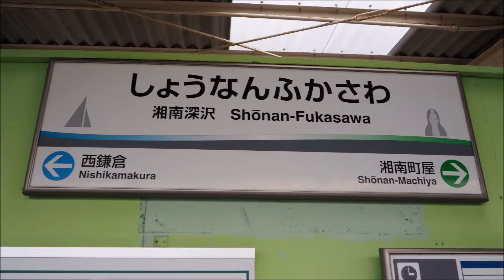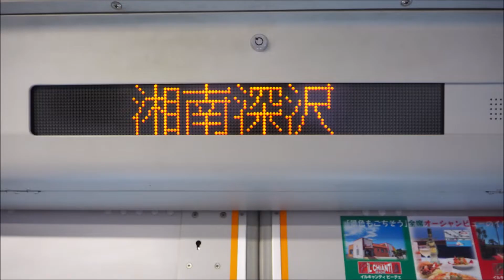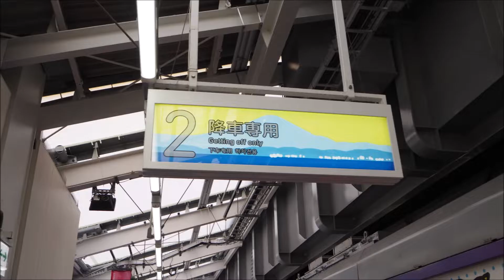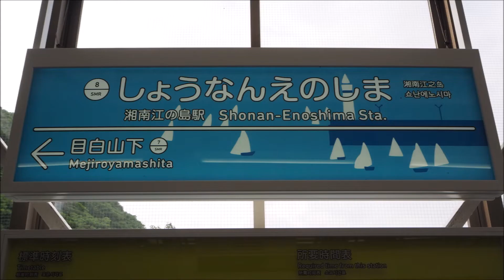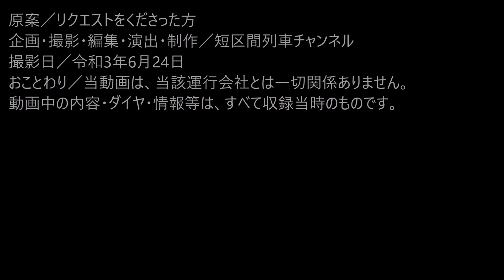【短区間列車シリーズ】第１５４回 湘南モノレールその２ 湘南深沢→湘南江の島 前面展望 / Japanese trains that run on short sections.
【短区間列車シリーズ】第８９回　湘南モノレール　湘南深沢→大船　前面展望（ゆっくり解説付き）

■撮影...令和3年6月
■音楽...musmus様

■動画説明
始発から終着までが短区間の運用の列車を、ゆっくり解説による前面展望動画を中心に紹介しています。
今回は、湘南モノレール江の島線の短区間列車です。
この列車は、毎日、湘南深沢を6：43に出発する湘南江の島行きの列車です。
次回の更新は、令和3年12月31日ころです。

バックナンバーや、大回り乗車や18きっぷの旅などのレポートは、
以下の再生リストをご参照ください。

※リクエストの際のご注意（短区間列車認定の目安）※（2020年2月16日改定）
以下の条件を満たすものとします。
・運行距離がおおむね10㎞以下かつ運行時間が15分以内のもの、またはそのいずれかの条件を満たすもの。
・もとより短路線は原則として除外。ただし、運用上珍しいもの、二つの路線をまたがっての短区間列車については、その都度判断します。
・全体の運用からその系統が相対的に短区間列車となるもの。
・撮影自体が困難なもの。
・すでに紹介しているものは除外します。